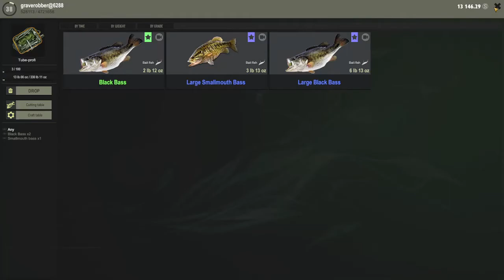Trophy black bass Fisher online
using float rigs with bait fish to get bass in France